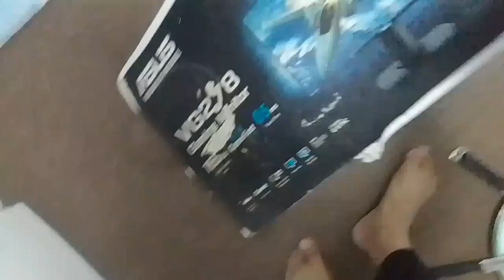Kuwait Life | AL Saif Vlogs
Kuwait life style
Kuwait life for Indian
Kuwait driver life
Kuwait life status
Kuwait life Vlog
Kuwait life style Hindi
Kuwait driver life style
Kuwait Ki video
Kuwait Vlog
Kuwait Vlogs
Kuwait Vlog Hindi
Kuwait Vlogs Hindi
Kuwait video
Kuwait life journey
Kuwait driver life Hindi
Kuwait me Driver Ki life
Kuwait mein driver ki life
Kuwait house driver life Hindi
Kuwait Hindi Vlogs
Kuwait city
Kuwait city tour
Kuwait building
Kuwait Mall
AL Saif Vlogs
AL Saif Vlog
AL Saif
AL Vlogs
Saif Vlogs
Saif Bhai
Saif Bhai Ka video
Saif Bhai Ka Vlog
Saif Bhai Ka Vlogs
daily routine
daily Life Style Vlogs
daily Vlogs